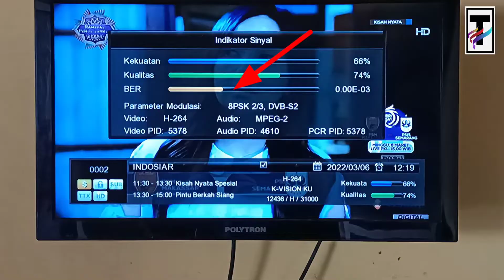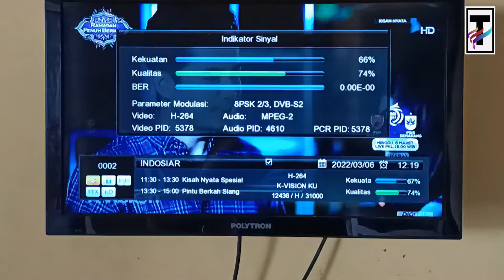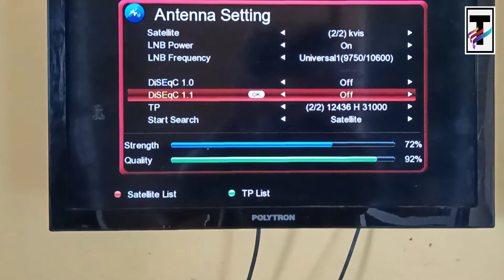Sinyal receiver parabola Naik Turun Tidak Stabil Pada 1 Frekuensi Saja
Sinyal receiver parabola naik turun pada 1 frekuensi saja menyebabkan siaran menjadi membeku kadang membingungkan sedangkan frekuensi yang lain stabil.
Kita cuma butuh 1 langkah saja